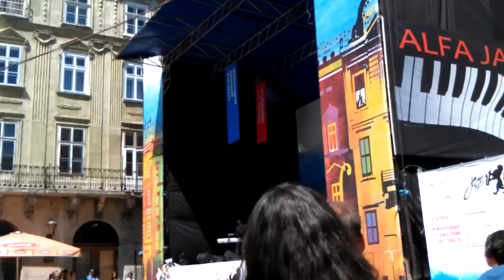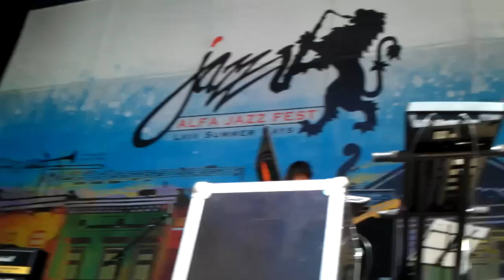Alfa Jazz Fest 2011 - Львів (ч.5) [HD 720p]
Alfa Jazz Festival -- джазовий фестиваль міжнародного масштабу, у Львові 3-5 червня 2011 року. Фестиваль не тільки зібрав кращих джазових музикантів світу, він подарував місту чудові літні вихідні в кращих традиціях європейських музичних подій. Хвиля джазу нахлинула на столицю Західної України, затопла найвищі флюгери старого міста і розчинила всіх його гостей у джазовому коктейлі з чудової музики і незабутніх вражень. Цього літа народжуються нові традиції - захопленний музикою і низкою колофестівальних заходів, Львів зробить джаз своєю візитівкою. Відтепер Європа починатиме своє фестивальне літо під відкритим львівським небом Alfa Jazz Fest.

Alfa Jazz Fest is an unforgottable just established music event in Lvov, the Ukraine, where world jazz stars mix with local talents to attract public from around the globe to celebrate life and summer.